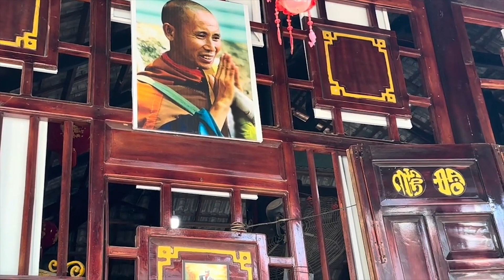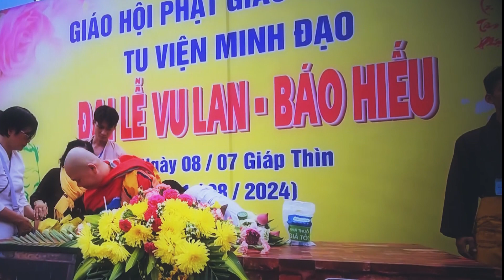TRỤ TRÌ MỚI TU VIỆN MINH ĐẠO TU HỌC 20 NĂM TRỞ VỀ TRƯƠC